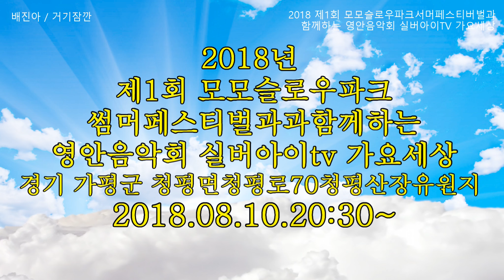초대가수 배진아 = 거기잠깐 / 트로트메들리 . 2018 제1회 모모슬로우파크썸머페스티벌과함께하는 영안음악회.실버아이TV 가요세상. 180810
초대가수  :  배진아
촬영감독  :  ahyoung아영  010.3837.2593
촬영장소  :  경기 가평군 청평면 청평로70 청평산장호텔 유원지 특설무대